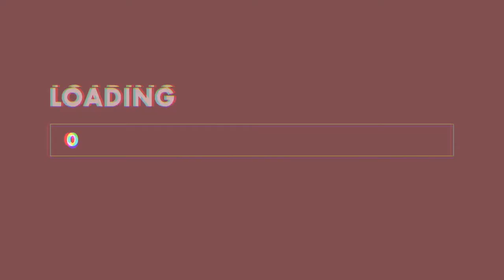MASARAP NA SULIT! MINISTOP MUKBANG! | Marc Arleson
Minstop Mukbang! Ang Pinakasulit na Fried Chicken, Siomai and Kariman. Eat with me kasi mag-isa lang ako dyan. Arte! Hahaha. What I love about Ministop's fried chicken ay masarap na siya, malaki pa. Sulit na sulit yung binayad mo.

Hi, I'm Marc Arleson. I do daily vlogs, lifestyle, tips and mukbang videos. Likes this video and feel
free to comment for a video request or shoutout.